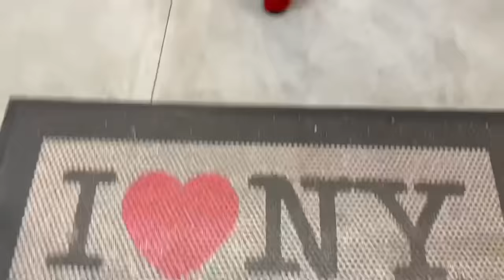I took my duck to Time Square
Time Square, NYC
Oh, what an adventure

There’s so many things
Its easy to get overstimulated

Lucky for me,
I ain’t afraid of nothin’
Except for umbrellas..

Umbrellas are scary scary…

Hooray New York
Hooray Time Square
Hooray New Channel
Hooray Wrinkle

Quack, quack
Wrinkle & Human